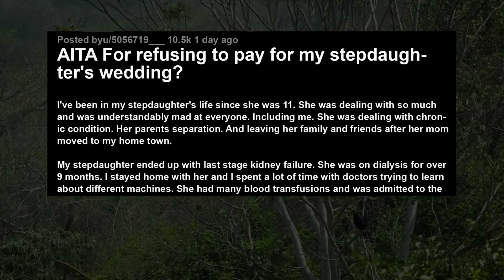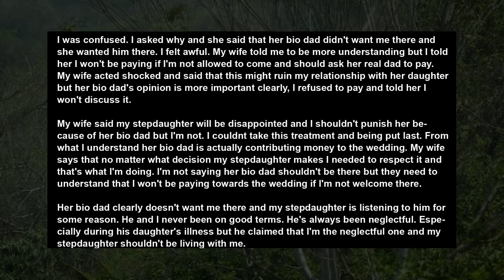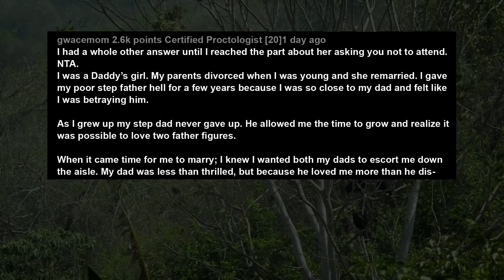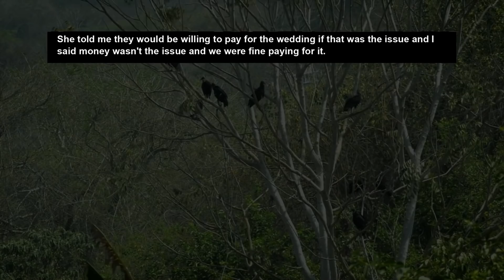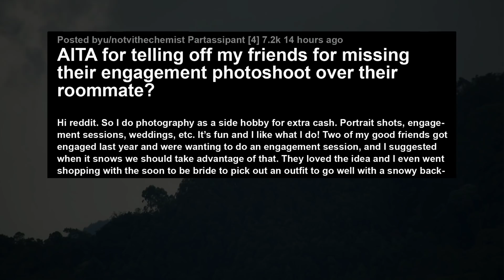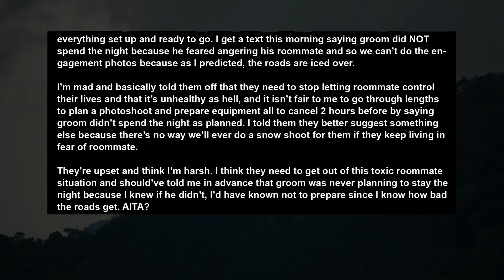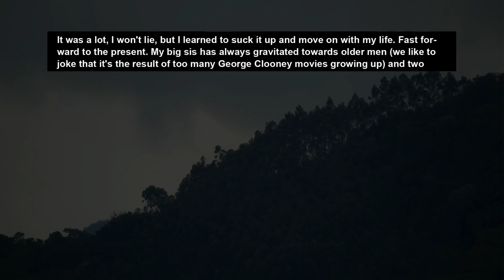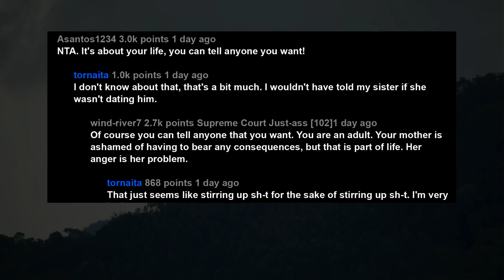Step-Daughter Wants Me To Pay For Her Wedding, After Disinviting Me Cos Her REAL DAD Said So... AITA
I've been in my stepdaughter's life since she was 11. She was dealing with so much and was understandably mad at everyone. Including me. She was dealing with chronic condition. Her parents separation. And leaving her family and friends after her mom moved to my home town.

My stepdaughter ended up with last stage kidney failure. She was on dialysis for over 9 months. I stayed home with her and I spent a lot of time with doctors trying to learn about different machines. She had many blood transfusions and was admitted to the hospital several times. Her mom wasn't there much because she had to work so I was the one who stayed home and took care of her. It got too much for us we decided that I'd be getting tests done to see if I could be a potential donor. And I was a match. I donated one of my kidneys in 2017 and thankfully there were no problems after the surgery. Her recovery was complete a few months after because she had other issues. Her now fiancè proposed to her after she was discharged from the hospital and they're getting married in February. She's 23 now. Studies in an online college. And doing okay.

Story 1:
AITA For refusing to pay for my stepdaughter's wedding?
Story 2:
AITA for not wanting my stepdad to be father of the bride at my wedding?
Story 3:
AITA for telling off my friends for missing their engagement photoshoot over their roommate?
Story 4:
AITA For Telling My Sister She Was Dating My Bio-Father?